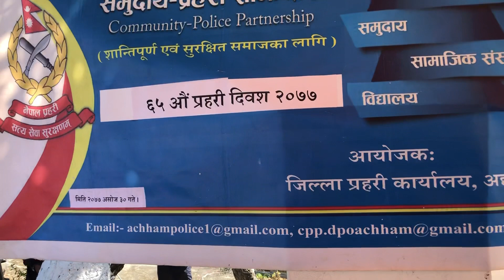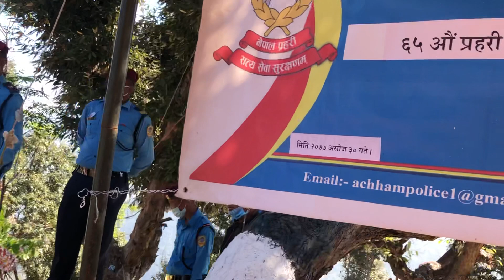प्रहरी दिवस - २०७७ । Gokarna Upadhyay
६५औ प्रहरी दिवसको अवसरमा मिति २०७७/०६/३० गते जिल्ला प्रहरी कार्यालय, अछाममा प्रमुख जिल्ला अधिकारीको रूपमा गरेको सम्बोधनको केही अंश